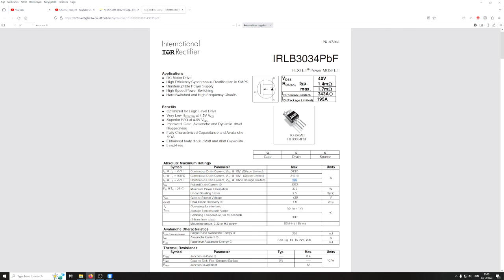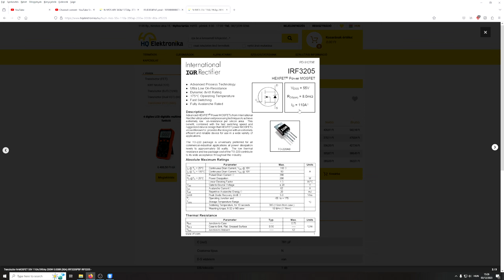FIXING A MILWAUKEE ANGLE GRINDER WITH NO POWER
Hello Guys,

in this video I am trying to fix a faulty barely used Milwaukee M18 Fuel brushless angle grinder with no power.

Kiki